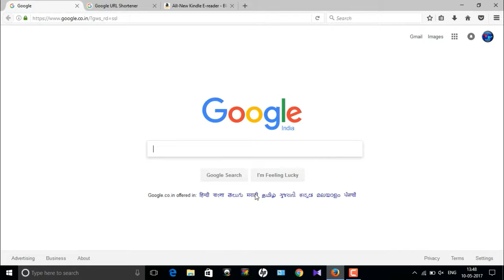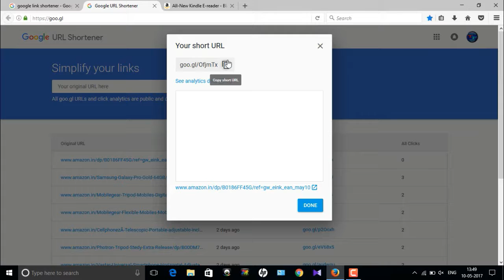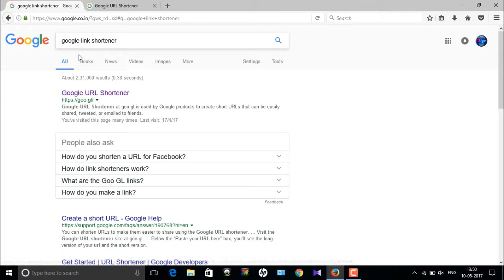How to shorten a big url link through internet hindi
Hallo everyone
In this video I had showed you guys how to shorten your big links
with google link shortner. If you have a very long link and you
went to share it somewhere or you went put the in a description
just make them short. It is easy to use and easy to remember for
later, so just watch this video and know how to make short links.
HAVE A GREAT DAY AND ALWAYS KEEP SMILING

please do not do sub for sub

how to open gokano account by computer full tutorial in hindi
How to Track Stolen Phone? IMEI Tracking? Find IMEI of Stolen Phone? What to do?

My audio is edited by Audacity audio editer

  httos://goo.gl/iGksTq

NOTE : All content used is copyright to TECH FAST,